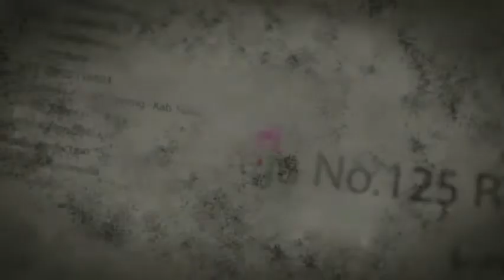EMBOKE BOCAH VOC. LALING ADI JOS - ORGAN TARLING SURYA LEMBAYUNG - LIVE SUSUKAN HILIR 30-10-2018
LIVE SHOW ORGAN TARLING DANGDUT SURYA LEMBAYUNG (PIMP. CALAM KENDANG 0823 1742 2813)
DOKUMENTASI KELUARGA : BPK. WAHYU (UWAY) - IBU ELA (NUNUN) (PD. AIDAN MANDIRI JAYA) | KELUARGA BESAR : BPK. MOMO (ALM) - IBU AAL & BPK. H. SOPANDI - IBU HJ. APONG AISYAH | KHITANAN : AIDAN RIZKY ISLAMI | KP. SUSUKAN HILIR RT.08 RW.02 DS. JATI KEC. CIPUNAGAR KAB. SUBANG | SELASA, 30 OKTOBER 2018